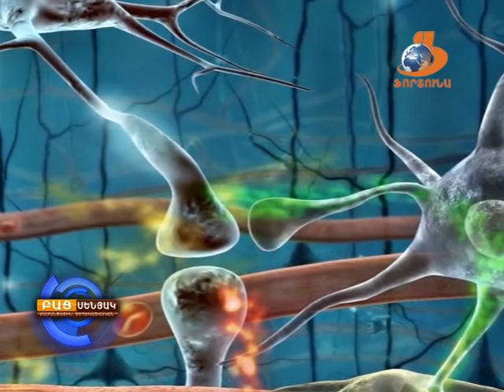Բաց Սենյակ 13 11 17